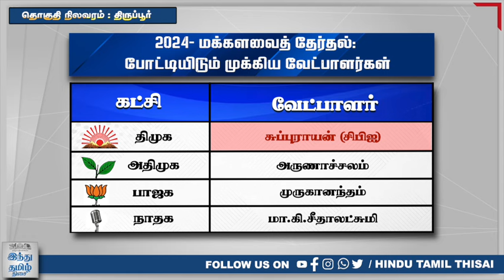திருப்பூர் மக்களவைத் தொகுதி - ஓர் அறிமுகம் | Tirupur | Election 2024 | HTT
திருப்பூர் மக்களவைத் தொகுதி - ஓர் அறிமுகம்
| Tirupur | Election 2024 | HTT